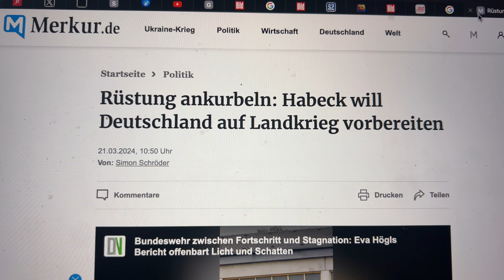Exit für Habeck? Optionen für eine weitere Amtszeit? Wir besprechen ein Szenario für 2025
Heute ist Rüstungsgipfel im BMWK. Was bereitet Habeck vor?